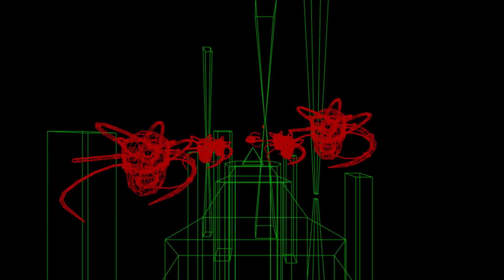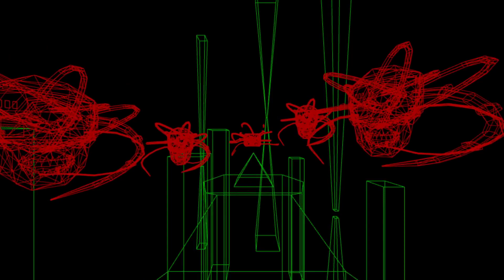An Internet Horror Game- You're NEVER Alone //DREADER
./DREADER | An Indie Horror Game

It's a dark and stormy night. How about a game?
Dreader is a short mouse maze game with horror elements.